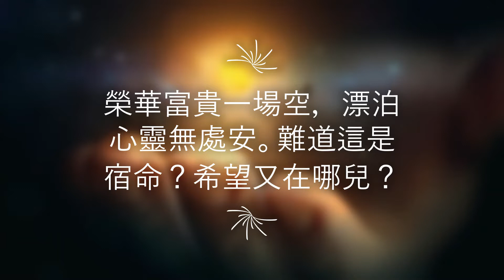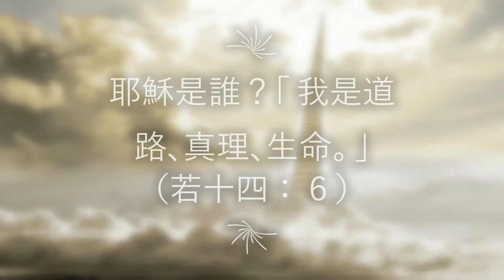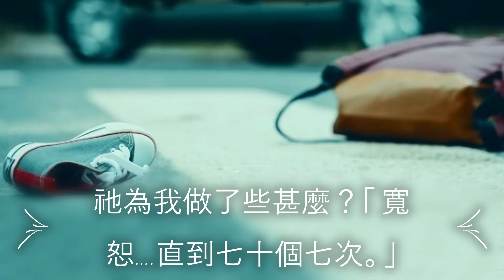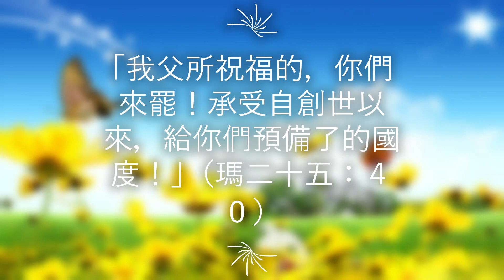耶穌是誰 ( 國 ) ( 新曲新詞 ) -- Lambert Lai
耶穌是誰 ( 國 ) ( 新曲新詞 )

詞: Catherine Huang  曲: Lambert Lai
( 旁白: Augustine & Catherine Huang )

( 旁白 ) 朋友們，人從何處來?純屬偶然
             嗎？生老病死誰能倖免？榮華富
             貴一場空，漂泊心靈無處安。難
             道這是宿命？希望又在哪兒?

（唱） 為能分享祂的的創造美善——天
             主用泥塑造始祖。始祖違命墮落
             失去樂園，終日勞苦，直到再歸
             塵土。

( 旁白 ) ｢ 看！一位貞女將懷孕生子。｣
            （ 瑪一：１２３）

（唱） 天主慈悲，預許大愛救贖。派遣
             聖子生於童貞女。祂的名叫耶穌，
             我的救主，屈尊就卑降生成人。

( 旁白 ) 耶穌是誰？｢ 我是道路､真理､生命.｣
              ( 若十四:６ ）

（唱） 祂是至尊的天主——愛的道路､真
             理､生命。良善心謙的恩友良醫，
             領我出幽谷入光明。

( 旁白 ) 祂為我做了些甚麼？｢ 寬恕….直到
              究七十個七次。｣

（ 唱） 祂甘心為我被釘十字架，擔我憂苦
               ，洗淨我罪愆；用無盡無悔的愛和
               寬恕，治療我心靈的癱瘓瞎眼。

( 旁白 ) ｢ 你們該彼此相愛，如同我愛了你
                 們。｣ （ 若十三:３４ ）
                ｢ 看！我同你們天天在一起，直到
                世界的終結。｣ （瑪二十八:２０）

（唱） 祂教導我放下私慾偏情，以愛還愛
             平安樂無涯。一生有主相偕，不再
             孤獨，邁開大步回歸父家。

           （ 若十四:６ ）

             領我出幽谷入光明。良善心謙的
             恩友良醫，領我出幽谷入光明。

( 旁白 ) ｢我父所祝福的，你們來罷！承受自
              創世以來，給你們預備了的國度！｣
            （ 瑪二十五:４０ ）